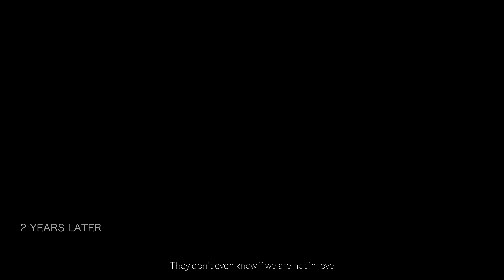K-DILAK MESAJE A - POU TI MOUN YO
Text: K-dilak
Melodie : Kdilak and Bedjine
Beat: magico
Realisateur : Smitty Iproduce
Guitar : Morizio
Bass: Edit
Sax : Abdel Klass
Mixage : Sedric
Batterie : Jeff Harmonik
Choral : Baby Joe